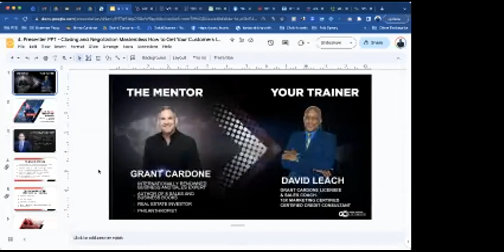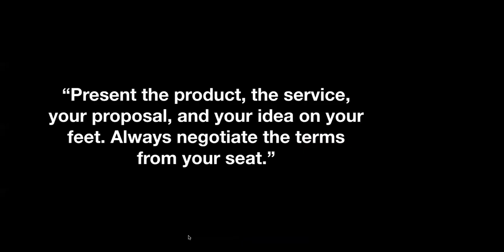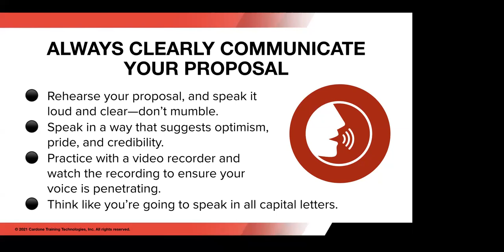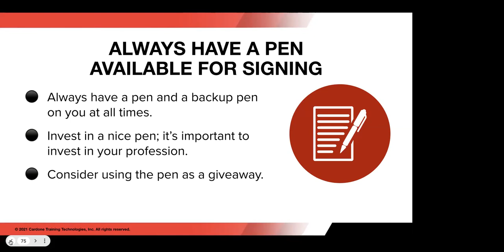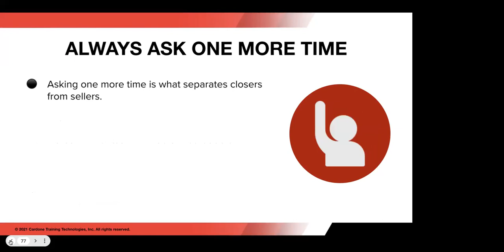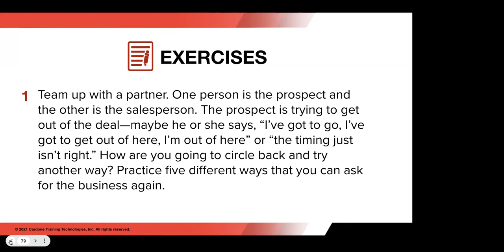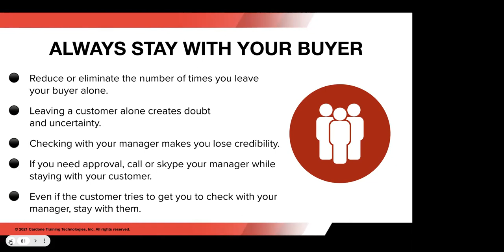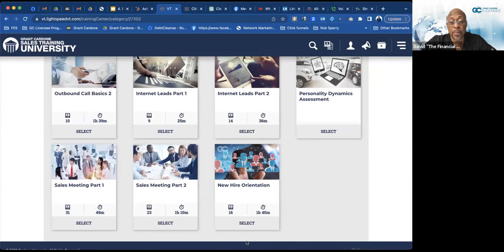The Rules of Closing as taught by Grant Cardone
Part 3 of Closing & Negotiation Masterclass (17 part Series) 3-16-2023

Can Also setup a FREE 15min strategy session once register above